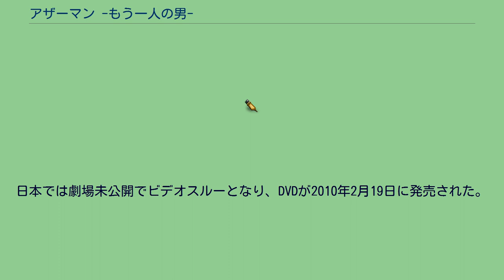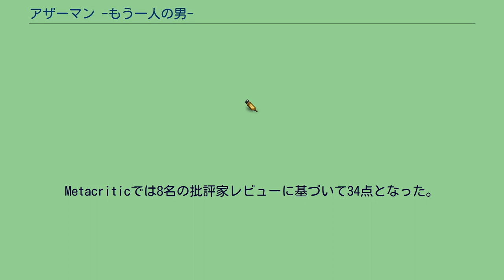アザーマン -もう一人の男-